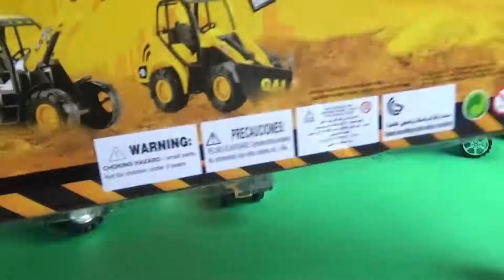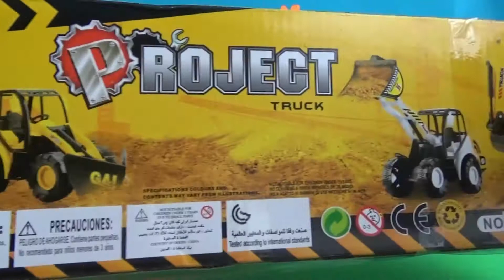Video para criançinhas. Brinquedos para crianças tratores